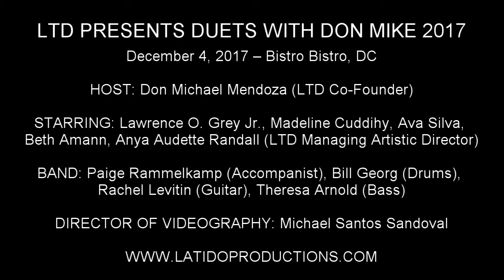Madeline Cuddihy & Don Michael Mendoza - "Only Us" (Dear Evan Hansen)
LTD PRESENTS DUETS WITH DON MIKE 2017

December 4, 2017 – Bistro Bistro, DC

HOST: Don Michael Mendoza (LTD Co-Founder)

STARRING: Lawrence O. Grey Jr., Madeline Cuddihy, Ava Silva, Beth Amann, Anya Audette Randall (LTD Managing Artistic Director)

BAND: Paige Rammelkamp (Accompanist), Bill Georg (Drums), Rachel Levitin (Guitar), Theresa Arnold (Bass)